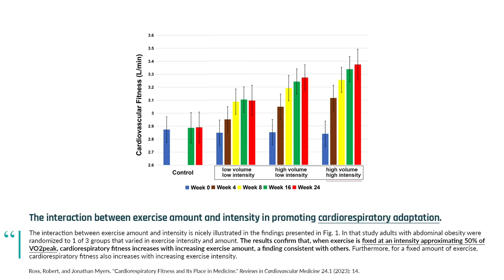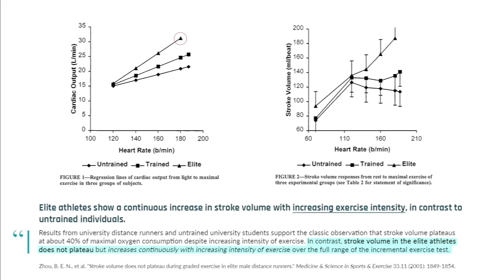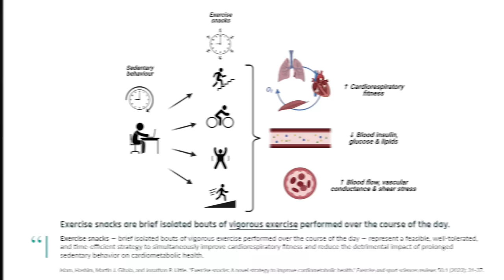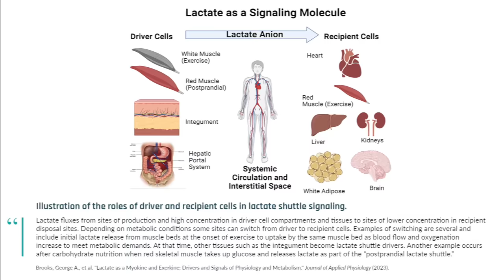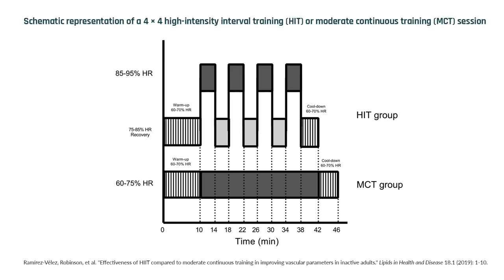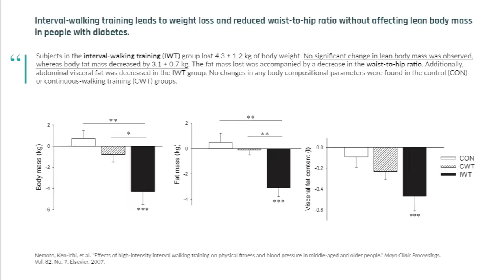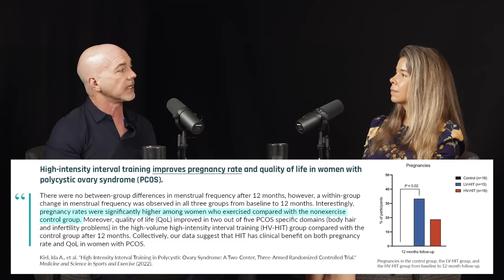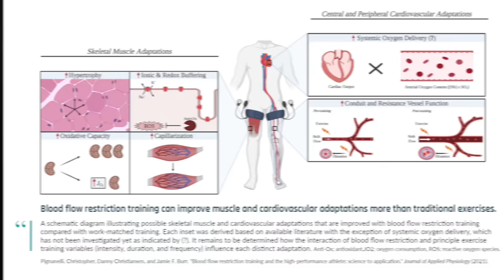Dr. Martin Gibala: The Science of Vigorous Exercise — From VO2 Max to Time Efficiency of HIIT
Dr. Martin Gibala is a muscle physiologist, professor, and kinesiology department chair at McMaster University in Hamilton, Ontario, Canada. He is best known for pioneering research on the health benefits of high-intensity interval training (HIIT) and his profound understanding of HIIT's physiological mechanisms. He is a co-author of the book "The One-Minute Workout."

Chapters
00:00:00 - In this episode
00:01:15 - Introduction
00:03:22 - What is high-intensity training?
00:04:15 - Zone 2 vs. HIIT for VO2 max — which is better?
00:05:44 - The vital role of vigorous exercise
00:07:02 - Why VO2 max matters for longevity
00:10:07 - Why athletes vs. exercisers benefit from different intensity distributions
00:14:31 - Measuring maximum heart rate and VO2 max
00:22:53 - How the heart adapts to HIIT to increase VO2 max
00:28:09 - Why vigorous exercise accelerates mitochondrial adaptation
00:32:28 - Enhancing fat oxidation and mitochondrial growth with vigorous exercise
00:36:44 - How intensive exercise boosts fat breakdown
00:38:18 - Is high-intensity exercise better for autophagy than fasting?
00:47:36 - Exercise snacks
00:50:15 - Why 'choosing the stairs' reduces early death (VILPA study)
00:53:01 - Protocol for VO2 max
00:58:12 - The effect of HIIT on muscle fiber types
01:02:40 - How aging effects muscle fibers
01:06:31 - Does high-intensity training produce an “afterburn effect?"
01:08:35 - Why vigorous workouts are better for BDNF and cognition
01:15:37 - Anti-metastatic cancer effects
01:42:45 - Wingate training vs. reHIIT — a comparison of protocols
01:48:00 - Perceived exertion vs. HRmax
01:51:45 - Interval walking for people with type 2 diabetes
01:53:28 - Are there contradictions for HIIT?
01:57:28 - Why preconditioning reduces risks from exercise
02:03:06 - Can resistance training be a type of aerobic exercise?
02:08:46 - Does cardio and strength training interfere with each other?
02:11:07 - How many minutes per week of high-intensity training?
02:19:20 - Are there sex differences in high-intensity training?
02:19:20 - Misconceptions on high-intensity interval training for women
02:20:04 - Should post-menopausal women do H.I.I.T.?
02:20:09 - Does intense exercise raise cortisol?
02:26:23 - Bone density and osteoarthritis
02:29:02 - Atrial fibrillation risk
02:31:35 - Hypoxic training and blood flow restriction
02:33:07 - Tips for training with joint issues

SCIENCE OF HEALTHSPAN EMAIL NEWSLETTER:
Receive emailed episode notifications and regular updates on the emerging science of healthspan.

Many of the magnificent resources associated with the FoundMyFitness channel exist directly as a result of our premium membership. As a premium member, listeners get access to our exclusive podcast The Aliquot, monthly Q&As, a special summary of scientific research every other week called the Science Digest, and more. Sign up to become a premium member and nurture the existence of all of the otherwise free resources provided by FoundMyFitness